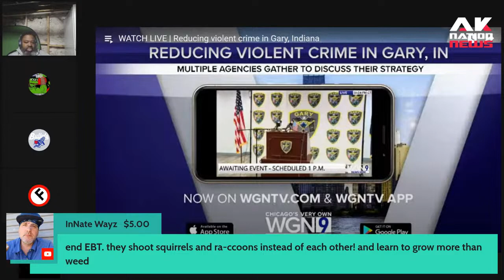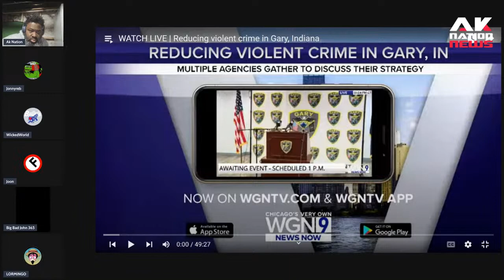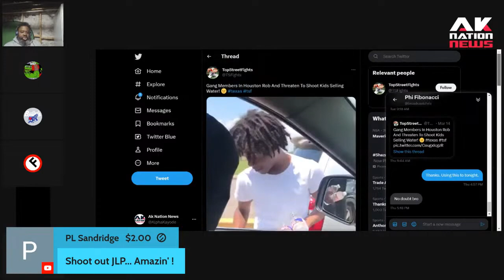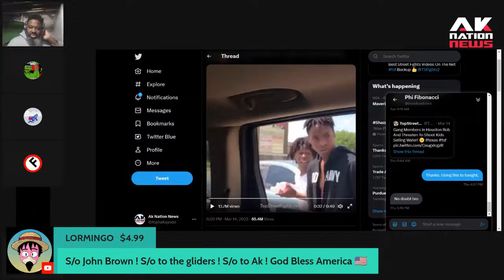A white woman speaks openly about the abuse she experienced while growing up in Blakistan.